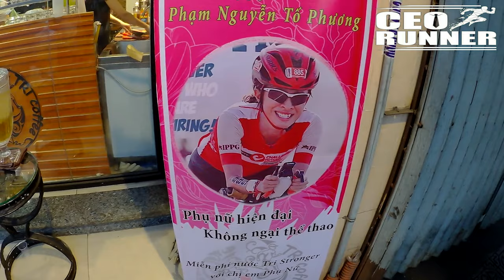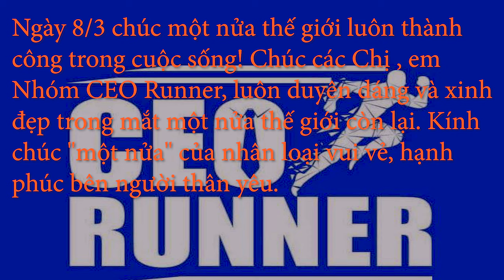MỪNG NGÀY PHỤ NỮ VIỆT NAM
Ngày 8/3 chúc một nửa thế giới luôn thành công trong cuộc sống! Chúc các Chị, em Nhóm CEO Runner, luôn duyên dáng và xinh đẹp trong mắt một nửa thế giới còn lại. Kính chúc "một nửa" của nhân loại vui vẻ, hạnh phúc bên người thân yêu.